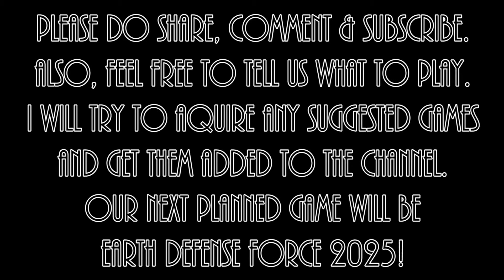Mellow Gaming: Apocalypse - Part Three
There's some platforming peril in store for Paul as we reach the sewer level of Apocalypse the game that does start Bruce Willis!

Also, listen to music by the dude what did make the Mellow Gaming groove at...